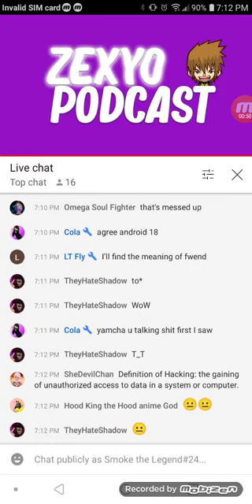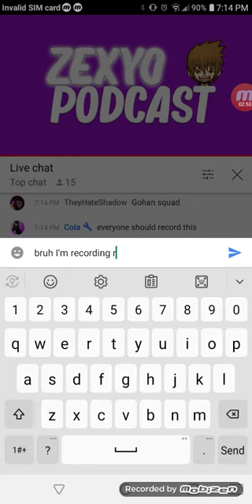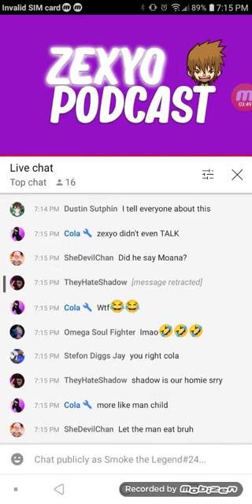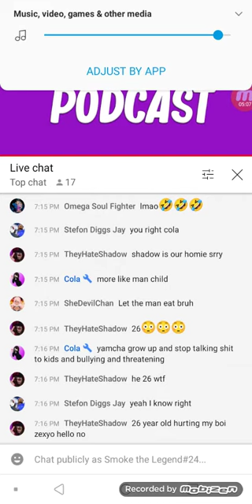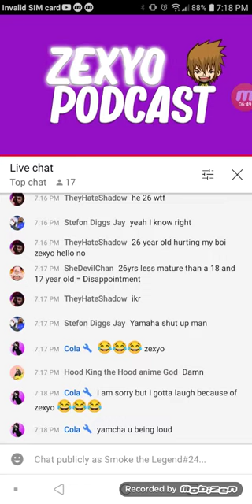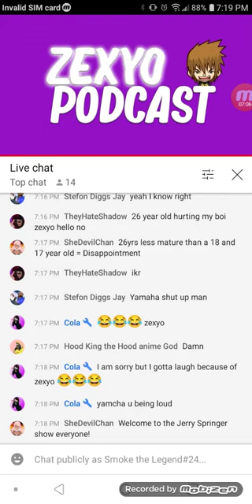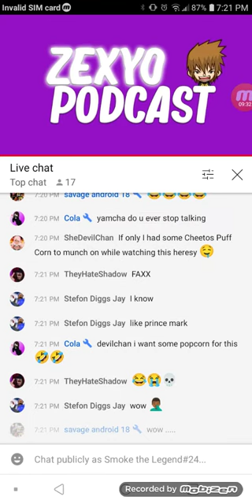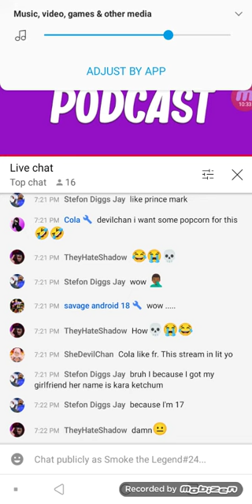watching zexyos live stream about lord yamcha lying about stuff enjoy.